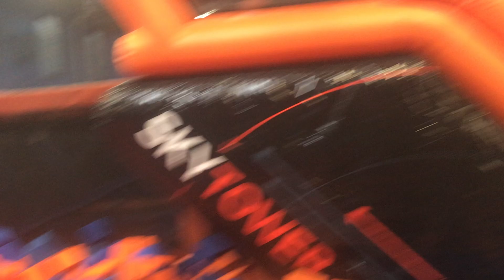February 1, 2024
SkyZone : Barack1